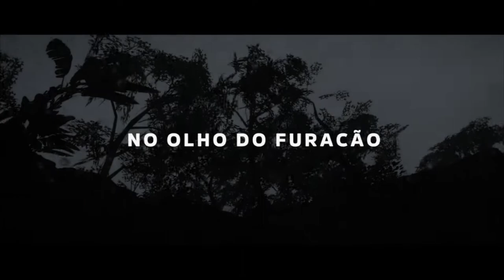A VERDADE sobre a TAVERNA.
Apenas um desabafo das ultimas coisas que vem acontecendo.

0:00 - Introdução
0:57 - Capitulo 1: Sem direção
3:32 - Capitulo 2: Consequências
6:11 - Capitulo 3: O Algoritmo